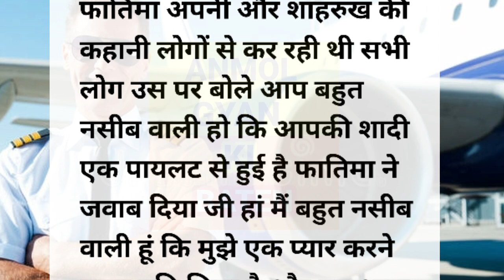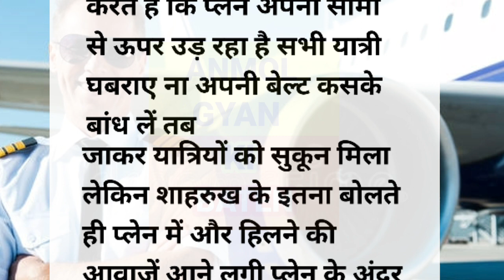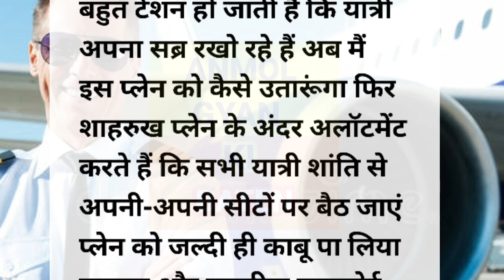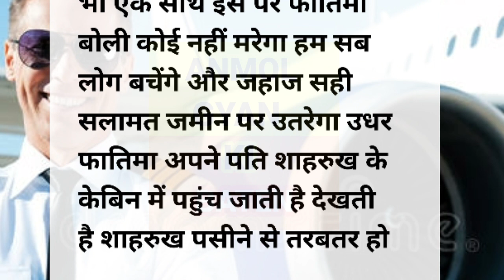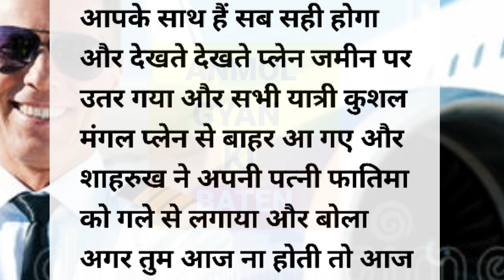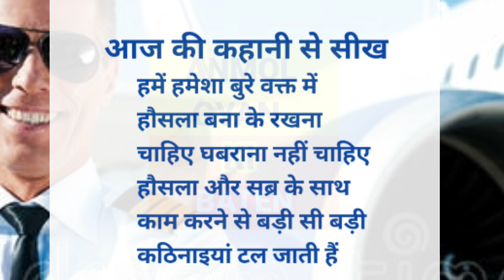एक पायलट उसकी 250 जाने 😱😱😳 | hindi stories | moral stories | lessonable story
hindi stories
hindi storie
hindi stories new
hindi story top channels
hindi story
hindi stories kahaniya
hindi status
hindi status new
hindi kahaniyan
hindi kahani
hindi SAS Bahu story
hindi story horror
Moral stories
Moral story
Moral short story
Moral husband wife sexy story
lessonable story
lessonable status
lessonable stories
lessonable story in english
tanhayee lessonable story
attitude behaviour lessonable
story
lessonable story in urdu
motivational story
motivational story in hindi for
students
motivational story in kannada
motivational story sonu sharma